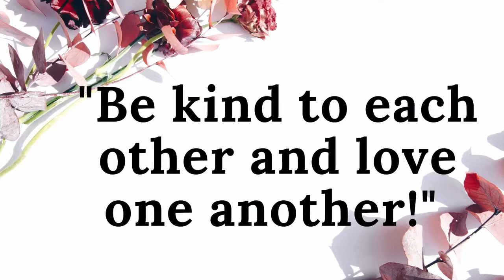Episode 55 Deuteronomy 17 - 20. Audio Bible King James Version from The Bible in 365 Days.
Episode 55 Deuteronomy 17 - 20.